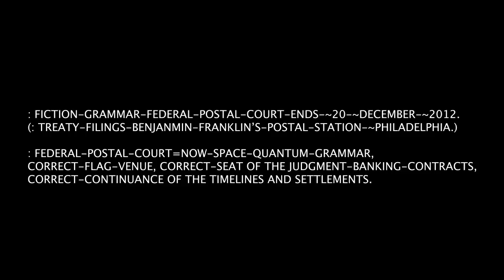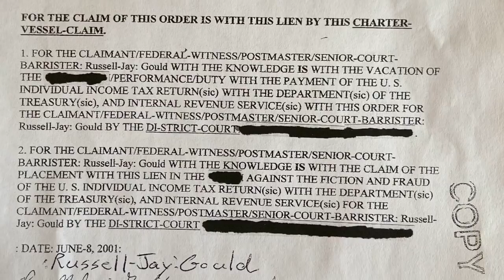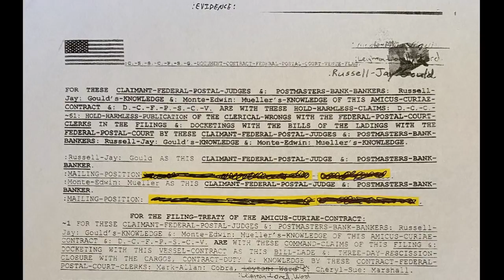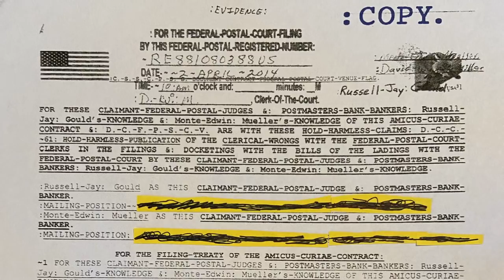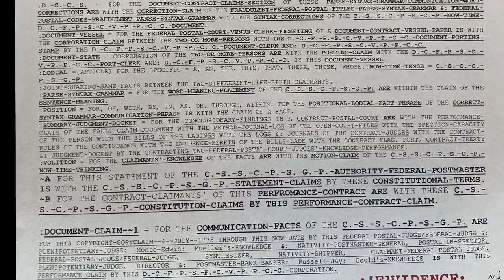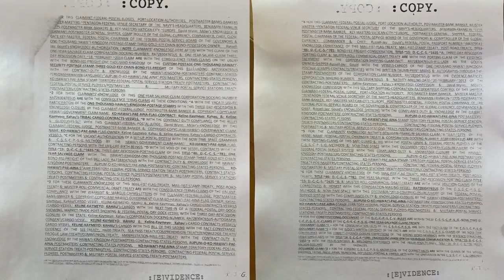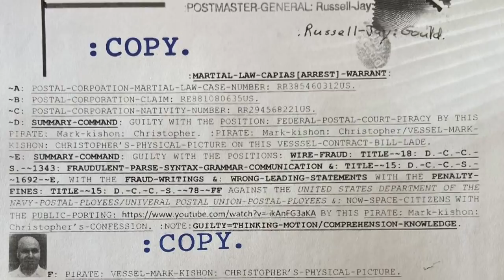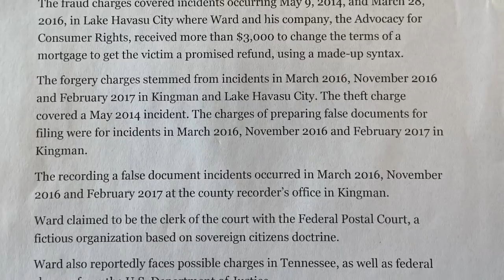: [O]PERATION-TOILET-FLUSH & FEDERAL-POSTAL-COURT-HISTORY.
[LastFlagStanding.com] : Russell-Jay: Gould.
 For the First-clue of a weak-man is with the power-given-not-taken by the Slave-Fraudster.
[Chief has taken his position with correctness. He does NOT need authorization from a dead man as pointed out in this video. Use caution if you follow someone else who rides the coattails of a deadman.]

: Thanks for the video-sharing.
: Love &: Kindness to the World.
: Russell-Jay: Gould.
: Hero of Our Planet: Truth-Wins.
[ Last-Flag-Standing
Freedom Fighter
Trump
Fake elections
Fake news
Truth
Reality
Courage
2020 elections
War Castles
Crypto
Quantum-Banking ]